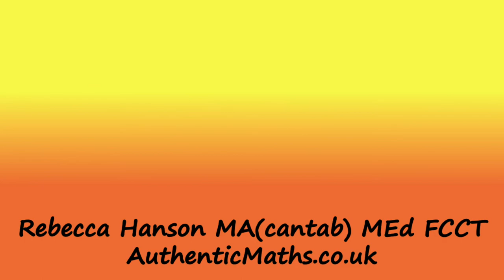Tagtiv8: Bryn Llewellyn - Physically Active Maths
Interview with Bryn Llewellyn - exploring what his Tagtiv8 physically active maths games are and how they help children learn maths.